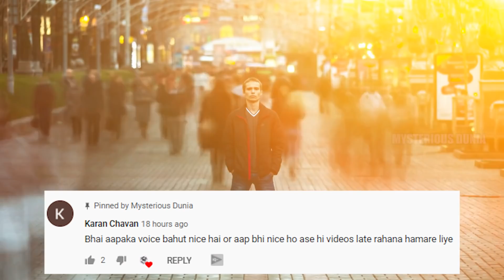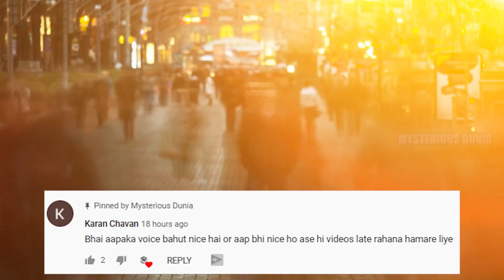क्या पता ये जानवर अभी भी आपके अंदर हो | 7 Animals That Eat Humans Alive